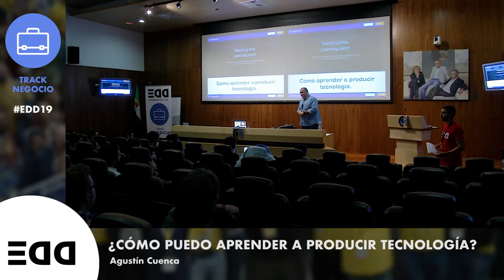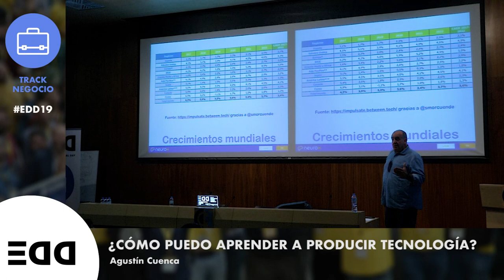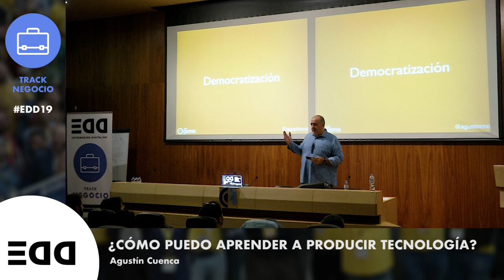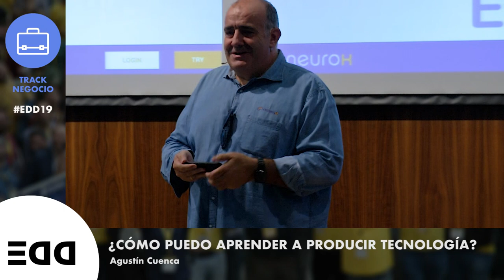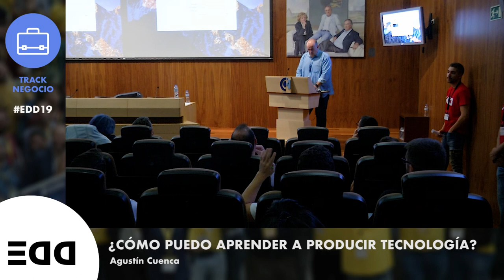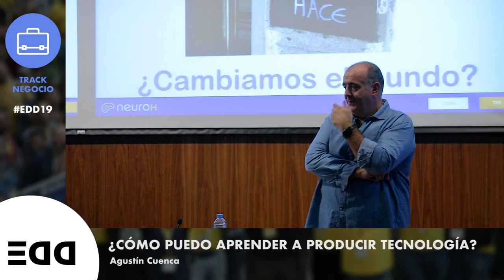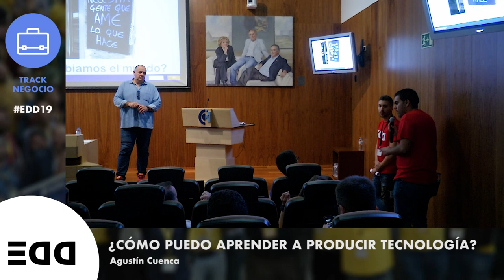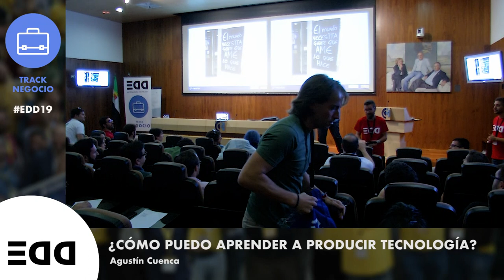¿Cómo puedo aprender a producir tecnología?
El mundo digital es una gran oportunidad para la generación de trabajo (he dicho trabajo no empleo 😉 ), pero mucha gente no sabe como empezar.
En esta charla me gustaría compartir mi visión sobre:

¿Tiene sentido intentarlo?
¿Qué características debe tener un desarrollador de tecnología ?
¿Qué opciones formativas hay disponibles?
¿Cómo debo empezar si no tengo ni idea?

Ponente: Agustín Cuenca